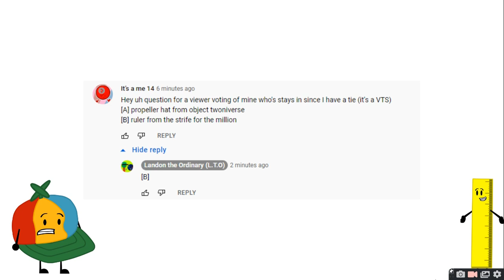Alphabet Objects Viewer Voting Episode 3